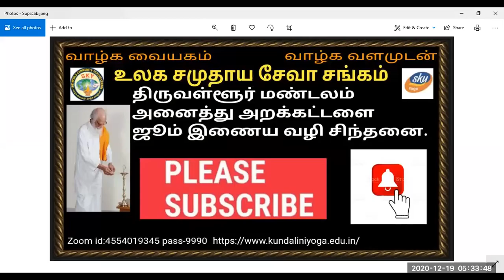Vethatiriya Chinthanai.சிறப்புணர்ந்த பெண் மதிப்பு. பேரா.திருமதி.லீலாவதி அம்மா.(நெல்லை).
Vethathiriya Chinthanai. All videos education supported only.சிறப்புணர்ந்த பெண் மதிப்பு.
பெண்கள் எவ்வாறு சிறந்தவர்களாக இருக்கிறார்கள் என்பதை எடுத்துரைக்கும் மனவளக்கலை சிறப்புடையது.
அக்காலம் முதல் இக்காலம் வரை பெண்களை சமமாகவும் உயர்வாகும் பார்க்காத இச்சமுதாயம் பெண்கள் தான் இவ்வுலகில் அனைத்துக்கும் ஆதாரம் ஆனவர்கள் என்று உணர்த்துகிறது வேதாத்திரியம்
பெண்மையைப் புரிந்து கொள்வோம் வாழ்க்கை சிறப்பாக அமையும்.
குண்டலினி சக்தியின் பெருமை அறிவோம் இரு பெண்களுக்கும் அளித்து அவர்களின் வாழ்க்கைச் சிக்கல்களை போக்கும் வாழ்க வளமுடன்.